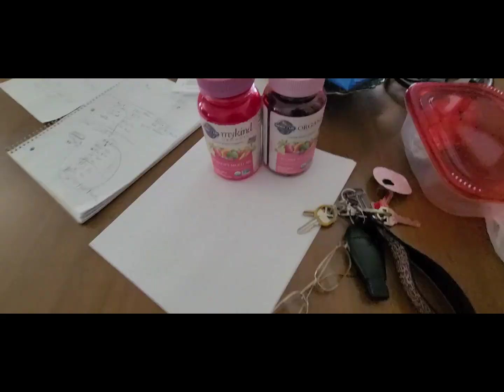Vanlife: Randomness to Road Trip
Random stuff during this last week that leads to a Road Trip to Ohio. Plus check out my live on 7/21/24 that goes along with this video.
Come save money on Fetch with me! Sign up w/ code DCP746 & get 1,000 pts See you there!